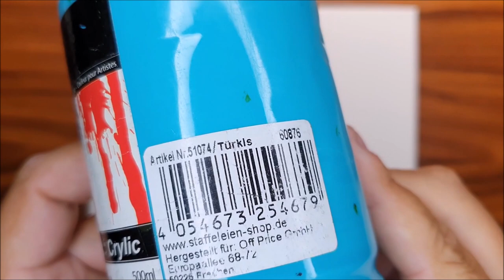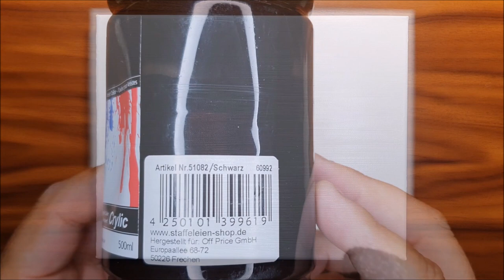KING ART REFLEX N 14 PAINTING TECHNIQUE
REFLEX